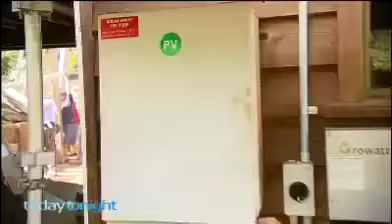Today Tonight - Charitable Solar Power System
This company contributed a 3kW solar power system to this couple to help them through their difficult journey